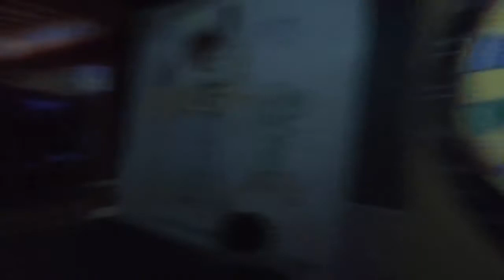Girls First Trip to Disney- Day 2 Hollywood Studios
Here we go again! Another day another Disney.